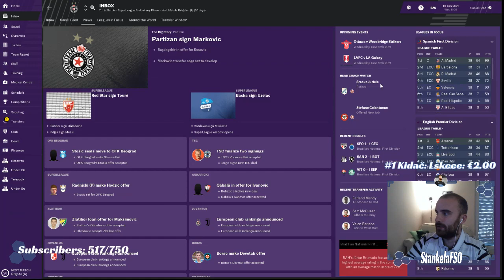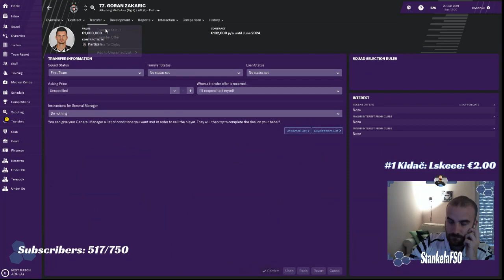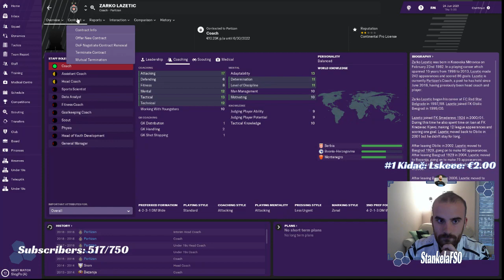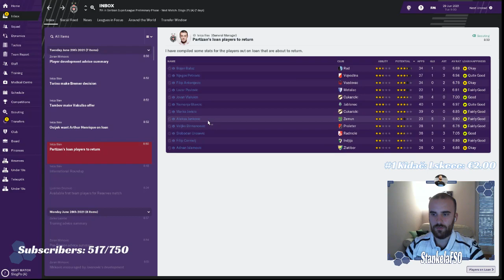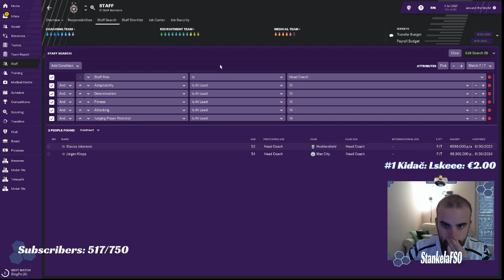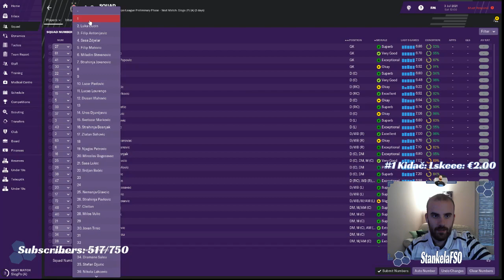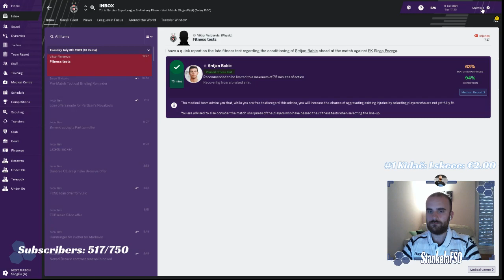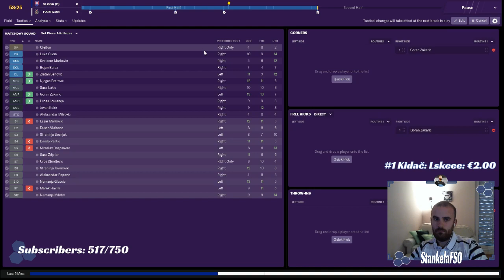PROJEKAT PARTIZAN: PRELAZNI ROK! | Balkan Gameplay | FM19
PROJEKAT PARTIZAN: PRELAZNI ROK! | Balkan Gameplay | Football Manager 2019

Prvi tim: Vladimir Stojkovic, Miroslav Bogosavac, Srdjan Babic, Svetozar Markovic, Miladin Stavanovic, Sasa Zdjelar, Sasa Lukic, Lazar Markovic, Danilo Pantic, Jovan Kokir, Aleksandar Mitrovic

→ The following are not allowed➔ (SLEDECE NIJE DOZVOLJENO):
 • Self-Promotion ➔(REKLAMIRANJE)
 • Bullying/Racism ➔(RASIZAM I MALTRETIRANJE)
 • Swearing ➔(PSOVANJE)

Song
UEFA CHAMPIONS LEAGUE THEME-17475
Artist
BRITTEN
Album
AdRev for Rights Holder (on behalf of IFTV (IFTV)); AdRev Publishing, LatinAutor, LatinAutor - PeerMusic, UMPI, and 9 Music Rights Societies